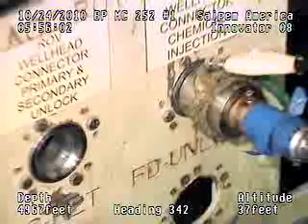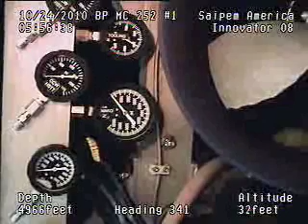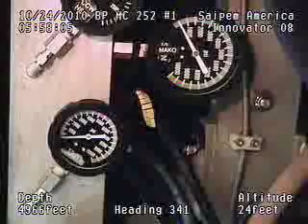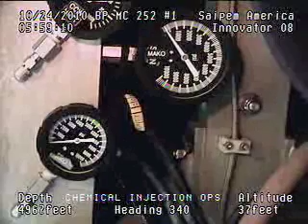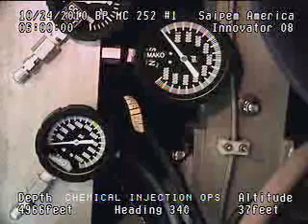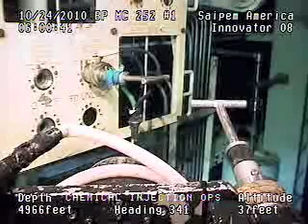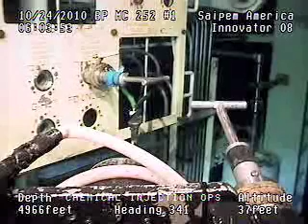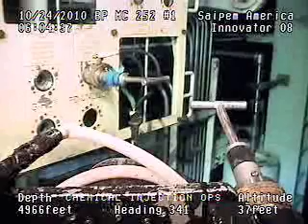WellheadChemicalInjection101024055529.mov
Chemical Injection Ops task. Gauges move to about 250 at 3:50 and back down to zero at 4:33, immediately back up to 250 and immediately back down to O. Hot stab removed at 9:36.